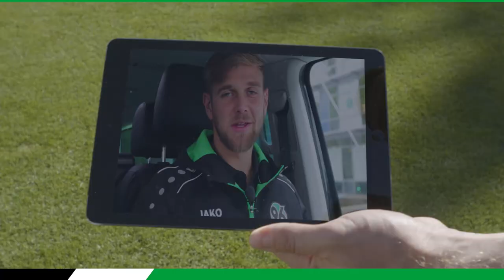Die EXTRASCHICHT | Fußball-Biathlon im zweiten Halbfinale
Wer zieht ins große Finale der Volkswagen Nutzfahrzeuge-EXTRASCHICHT ein? Im zweiten Halbfinale messen sich Michael Esser und Miiko Albornoz mit Julian Korb und Josip Elez im Fußball-Biathlon. Schaut Euch hier an, wer gewinnt und sich für das ultimative Duell gegen Eddy und Genki qualifiziert!